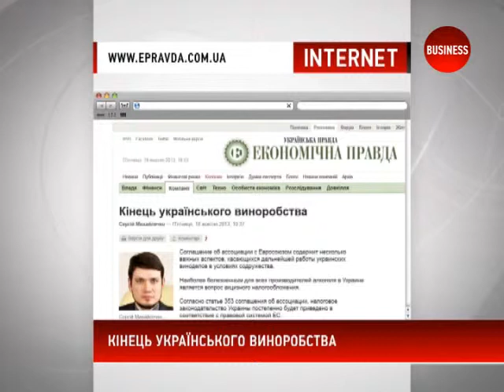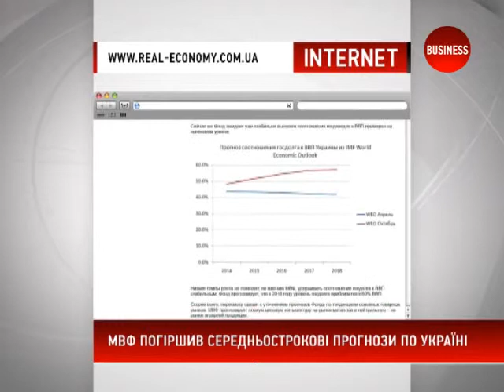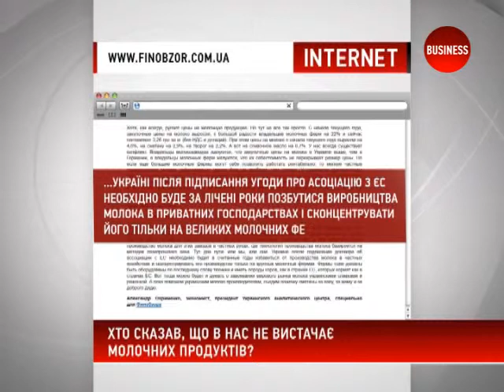Інтернет-огляд 21.10.13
Інтернет-огляд